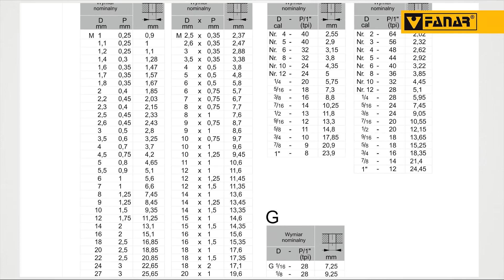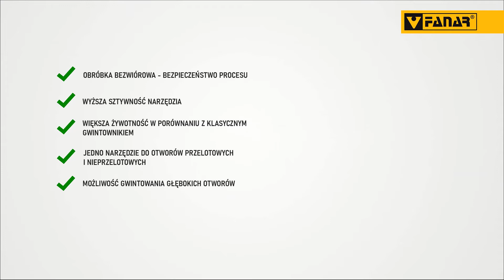GWINTOWANIE BEZ WIÓRÓW - WYGNIATAKI | AKADEMIA FANAR | ODC. 3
W tym odcinku Akademii Fanar przedstawimy ciekawą alternatywę dla gwintowników, jaką są wygniataki. Wygniatanie stanowi idealne rozwiązanie dla obróbki materiałów plastycznych,  dzięki któremu wióry przestają być problemem.